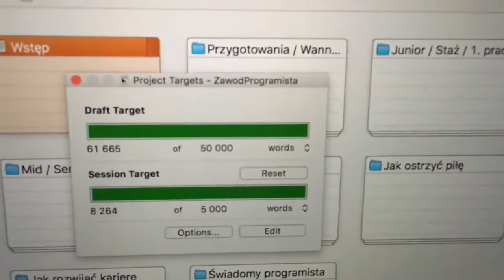devstyle Q&A, vol. 7 [devstyle vlog #95]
Strona książki: Dołącz do grona moich PATRONÓW! blog: podcast: .

blog: podcast: facebook: twitter: snapchat: .

Być przyzwoitym i spełniać swoje marzenia dzięki możliwościom oferowanym przez branżę IT. Da się.

devstyle VLOG. A do tego: Nagrania z moich wystąpień na konferencjach i innych spotkaniach programistów oraz inne owe uzupełnienie bloga .